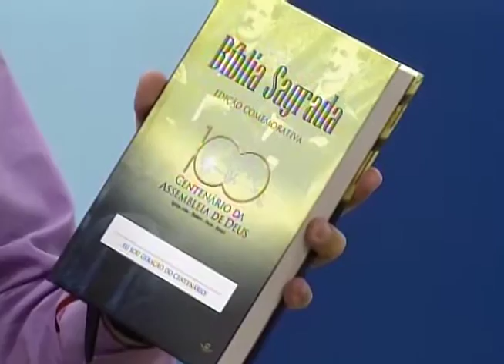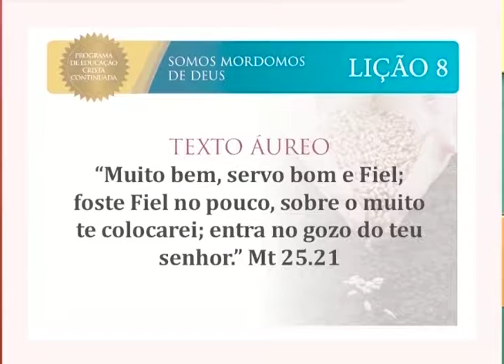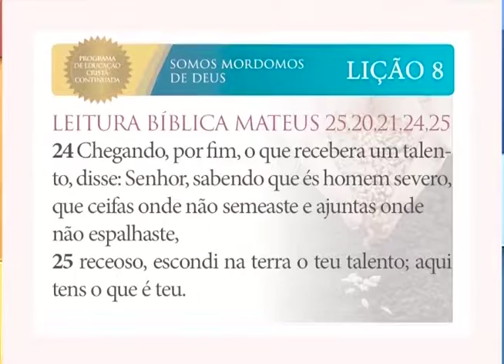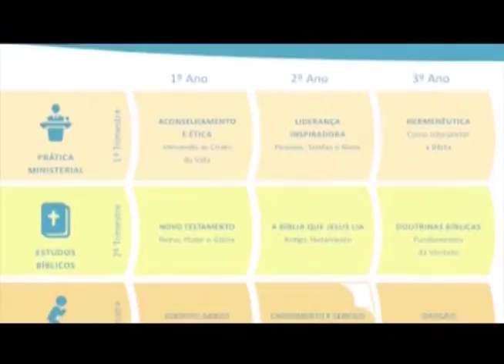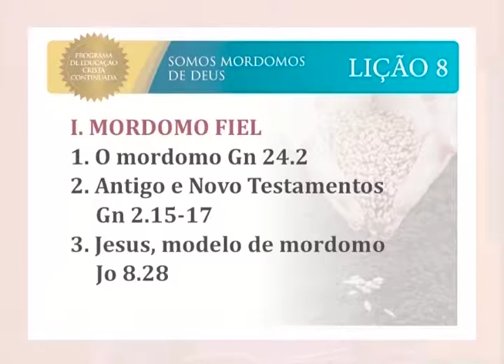Escola Bíblica - Mateus 25 - 19/08/2016